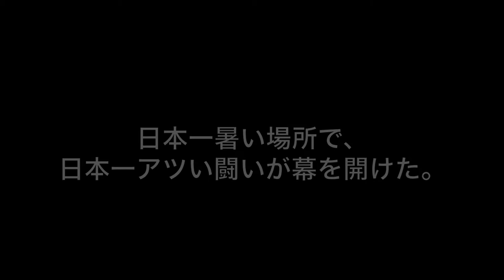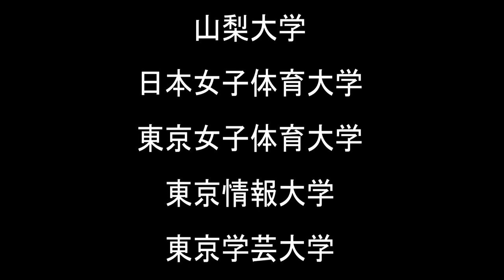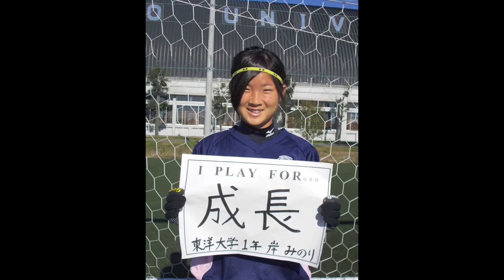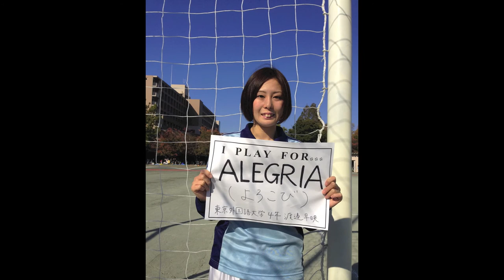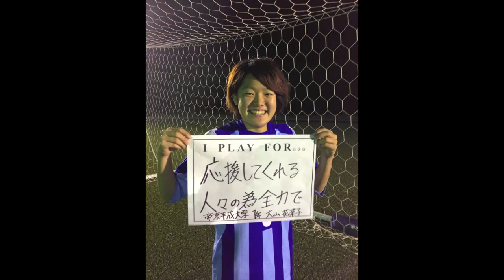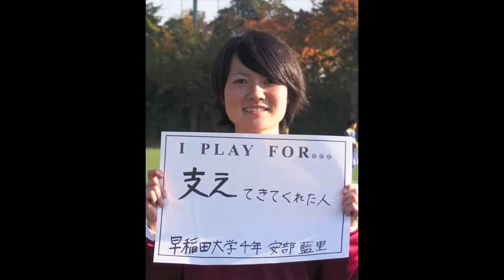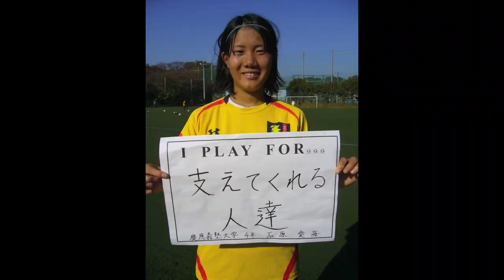関東大学女子サッカーリーグ戦 閉会式movie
関カレ表彰式